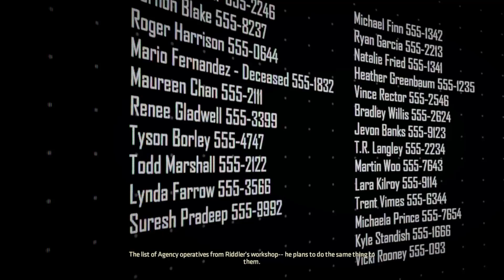Making it out alive - Batman: The Enemy Within #6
We start the puzzle and after quite a few tries I finally figure it out. Unfortunately, the Riddler fronts Batman out. We head back to the Batcave to see what we can do about those missiles. John provides a possible person of interest.